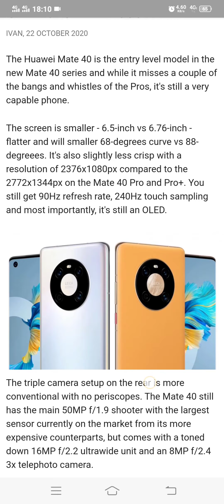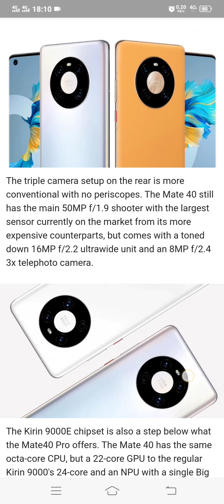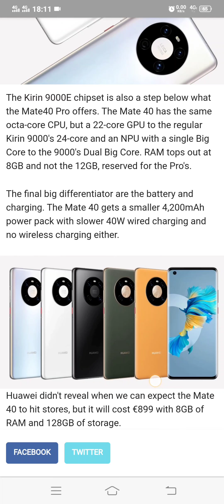Huawei Mate 40 brings 6.5-inch OLED and Kirin 9000E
IVAN, 22 OCTOBER 2020

The Huawei Mate 40 is the entry level model in the new Mate 40 series and while it misses a couple of the bangs and whistles of the Pros, it's still a very capable phone.

The screen is smaller - 6.5-inch vs 6.76-inch - flatter and will smaller 68-degrees curve vs 88-degreees. It's also slightly less crisp with a resolution of 2376x1080px compared to the 2772x1344px on the Mate 40 Pro and Pro+. You still get 90Hz refresh rate, 240Hz touch sampling and most importantly, it's still an OLED.

The triple camera setup on the rear is more conventional with no periscopes. The Mate 40 still has the main 50MP f/1.9 shooter with the largest sensor currently on the market from its more expensive counterparts, but comes with a toned down 16MP f/2.2 ultrawide unit and an 8MP f/2.4 3x telephoto camera.

The Kirin 9000E chipset is also a step below what the Mate40 Pro offers. The Mate 40 has the same octa-core CPU, but a 22-core GPU to the regular Kirin 9000's 24-core and an NPU with a single Big Core to the 9000's Dual Big Core. RAM tops out at 8GB and not the 12GB, reserved for the Pro's.

The final big differentiator are the battery and charging. The Mate 40 gets a smaller 4,200mAh power pack with slower 40W wired charging and no wireless charging either.

Huawei didn't reveal when we can expect the Mate 40 to hit stores, but it will cost €899 with 8GB of RAM and 128GB of storage.

★ Huawei P30 -
★ Sony Xperia 10 Plus -
★ Original Oppo ACE 2 5G -
★ Original Oppo Reno 3 Pro 5G -
★ Original Oppo Reno 3 -
★ Original Oppo Find X2 Pro -
★ Original Oppo Find X2 -
★ Original Nex 3s 5G -
★ Original Vivo Z6 5G -
★ Original Vivo IQOO 3 5G -
★ Original Vivo X30 Pro -
★ Original Nex 3 -
★ Original Nex 3 5G -
★ Apple iPhone 11 Series -
★ Apple iPhone 11 - https
★ Get Galaxy S20 Series -
★ Samsung Galaxy S20 (SM-G980F/DS) -
★ Samsung Galaxy S20 5G -
★ Samsung Galaxy S20+ Plus (SM-G985F/DS) -
★ Samsung Galaxy S20 Ultra 5G Model
★ Samsung Galaxy Z Flip:
★ Huawei P30 -
★ OnePlus 7T -
★ OnePlus 7 -
★ OnePlus 7 Pro -
★ Nokia 1.3 -
★ Nokia 7.2 -
★ Motorola Moto G8 Power Lite -
★ Motorola Moto E6S -
xxx
xxx
XXX